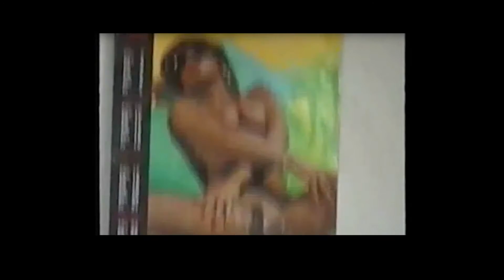10 fortællinger fra Svendborgs historie: Truckfører Betty Møller Løgstrup (1971-1974)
Truckfører på Svendborg Værft - fortæller om at være en af de få kvinder i en meget mandsdomineret verden.
Fortæller: Betty Møller Løgstrup

Til Blå Kant Festival i Svendborg 2016 kunne besøgende møde 9 professionelle skuespillere, der dramatiserede skæbner fra Svendborgs fortid. Derudover, var der en enkelt autentisk person, der formidlede sin egen historie.